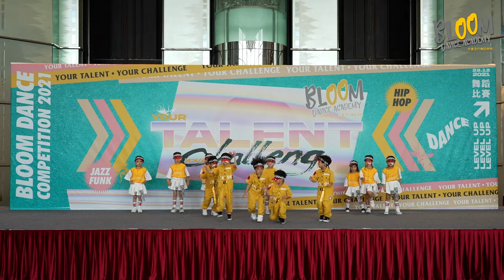Bloom Dance Competition 2021💃Bloom Kinder Elite Team (KB Branch)💃Megahit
【Bloom Dance Competition 2021】精英代表隊表演回顧

係上年12月28號，我地係紅磡置富都會商場中庭隆重舉辦首屆「Bloom Dance Competition 2021」。透過比賽，學員可增加於大型比賽平台演出既經驗、亦可以同其他同學互相交流同學習。😍

當日除左有不同分校學員比賽之外，我地既精英代表隊亦有作現場表演，Bloom Kinder Elite Team (KB Branch)由YoYo老師編舞既演出Megahit💃即刻去片欣賞當日精彩既演出！

試堂及查詢熱線:
北角分校:
北角和富地庫B11號📞28821877

大埔分校:
大埔東昌街11號地下📞26530200

九龍灣分校:
淘大商場一期2樓S62-64號📞26610991

荃灣分校:
荃新天地二期UG56&57📞24671919